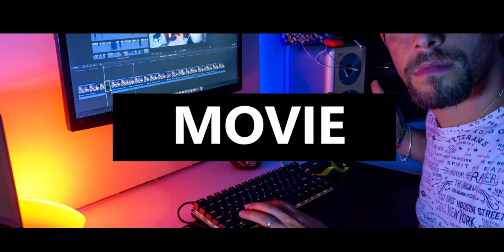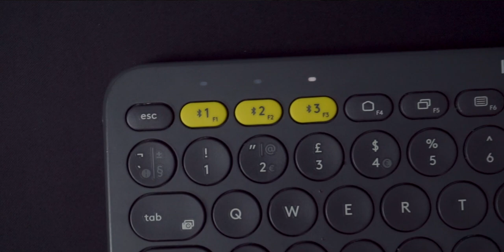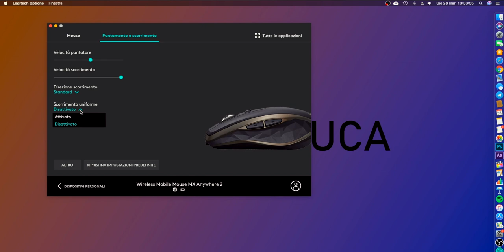LOGITECH K380 la miglior TASTIERA bluetooth per Mac OS - RECENSIONE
prodotto 1
prodotto 2
Il mio PC
La mia attrezzatura
La mia lista dei desideri